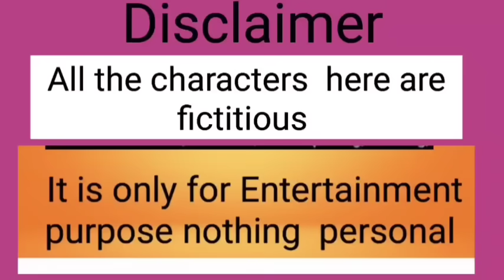এবার তেরা কেয়া হোগা কালিয়া|পাখি ফুরৎ|Game না কি সত্যিই |ম্যানডী পারে তো আমরাও পারি🕊🦅🐦@DiyaNag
এবার তেরা  কেয়া হোগা  কালিয়া| পাখি ফুরৎ🦅🕊🐦